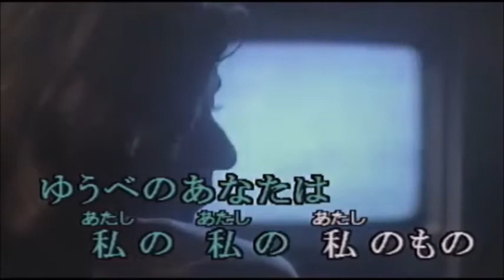うしろ姿 矢吹健 Cover 健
動画はkaratubeチャンネルさんからお借りしました。
作詞 山口洋子 作曲 ‎藤本卓也（1969年）